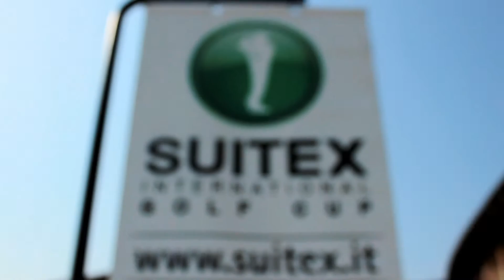Suitex Golf Cup 2016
28 Maggio 2016 - Golf Club Paradiso del Garda
Peschiera del Garda (VR)

Riprese e montaggio: Morris Bragazzi